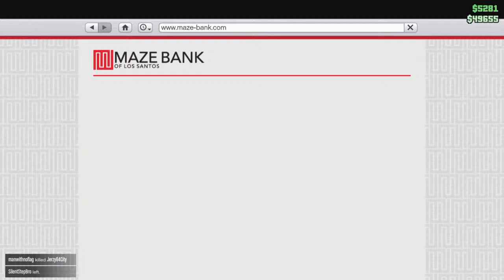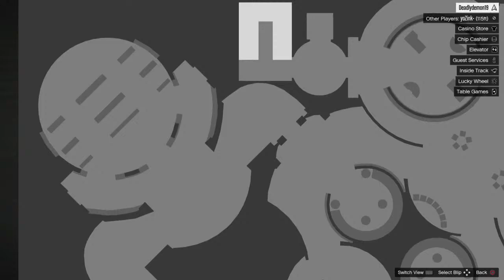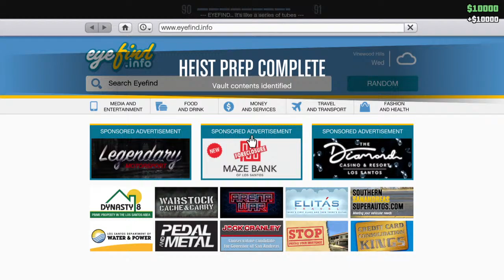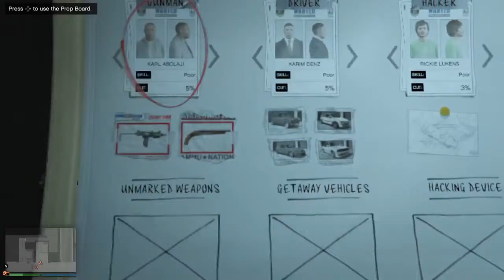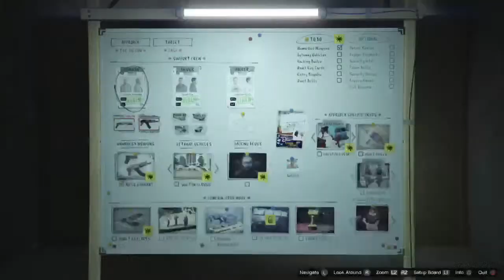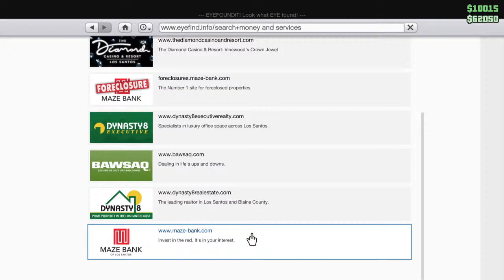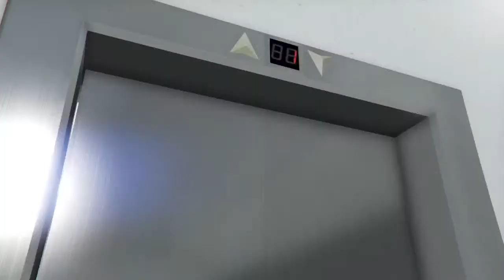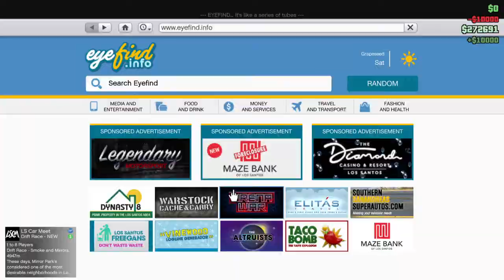Gta Online Ken hi tack she furilee